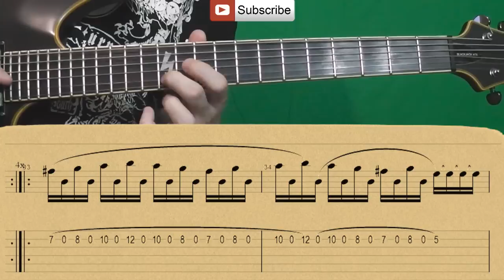How To Play Rammstein – Links 2 3 4 (Full Song) Как играть, Guitar lesson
В этом уроке я покажу как играть Rammstein – Links 2 3 4 (Full Song) / In this tutorial I will show you how to play Rammstein – Los (Full Song).